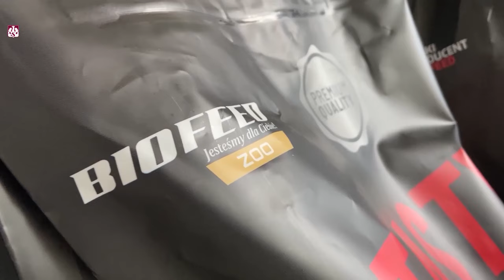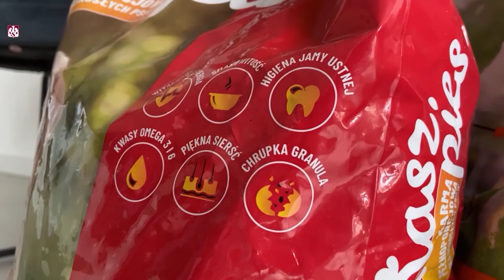Pomoc dla 4 łap? Wszystkie ręce na pokład!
4 kwietnia obchodzimy Światowy Dzień Zwierząt Bezdomnych. Wspólnie z naszym Sponsorem, marką BIOFEED, zachęcamy Was do wzięcia udziału w wyjątkowej akcji - PomocDla4Łap, na rzecz Schroniska dla Bezdomnych Zwierząt w Tomarynach 🐾

Wybierasz się na sobotni mecz z Ślepskiem Malow Suwałki do Hali Urania?Przynieś ze sobą karmę dla psiaków. BIOFEED, jako czołowy producent karmy dla zwierząt zadeklarował przekazanie 1 tony karmy Tasty Life!

Podczas meczu chcemy Was także zachęcić do adopcji zwierzaków,Zwierzaki z adopcji, okazują bezgraniczną wdzięczność i miłość - pomóżmy znaleźć im nowy dom

Wszystkie ręce na pokład!